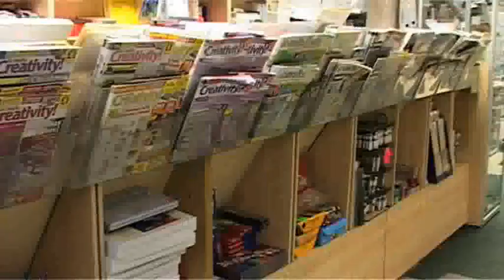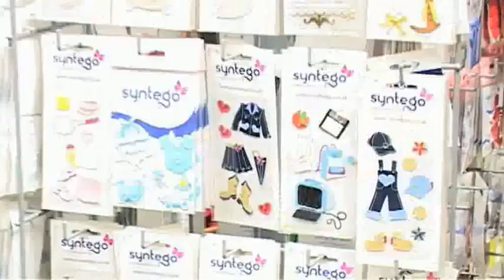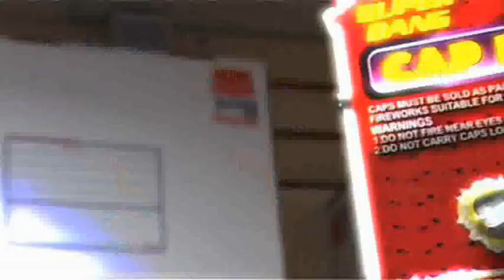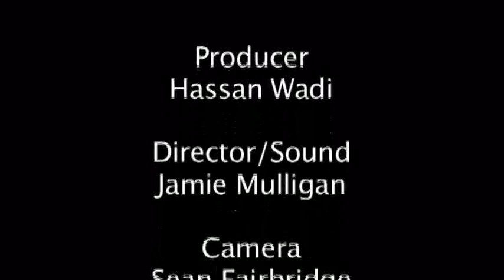Mr Hobson's Crafts.flv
Roman Road sub post office in Middlesbrough has been run for the past 60 years by Clive Hobson, then in more recent years, by his son Stuart.

Stuart Hobson, 68, said they were already very busy and there was a large amount of recent and ongoing housing development in the area.

We have up to 30 bags of mail to be collected each day on the run up to Christmas and eight bags a day during the rest of the year in addition to all the other post office services we offer.

Customers are reacting quite strongly to the news we may be closed. They are quite upset.

We are part of the community, he said.